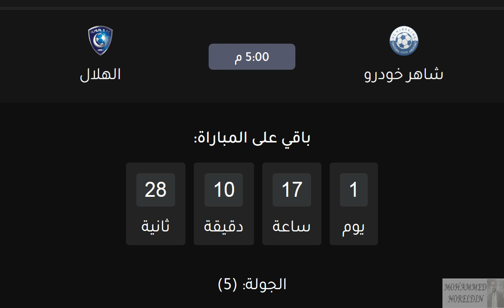موعد مباراة الهلال وشاهر خودرو القادمة في دوري ابطال اسيا الجولة 5 والقنوات الناقلة والمعلق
موعد مباراة الهلال وشاهر خودرو القادمة في دوري ابطال اسيا الجولة 5 والقناة الناقلة والمعلق

موعد مباراة الهلال السعودي وشاهر خودرو القادمة في دوري ابطال اسيا الجولة 5 والقناة الناقلة والمعلق

موعد مباراة الهلال السعودي القادمة في الجولة الخامسة في الاسبوع الخامس من دوري أبطال أسيا
موعد مباراة الهلال القادمة

الهلال وشاهر خودرو
موعد مباراة الهلال وشاهر خودرو في دوري ابطال اسيا
دوري أبطال اسيا